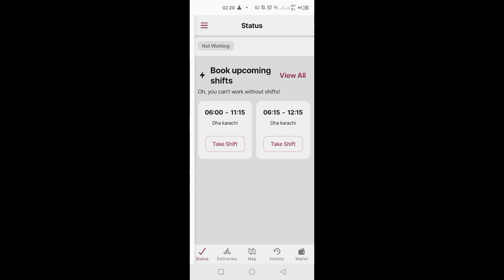5 hour earning in food panda😓😓💔💔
5 hour earning in food panda